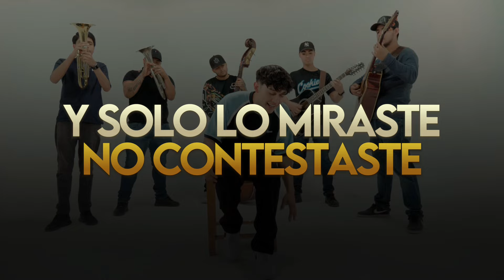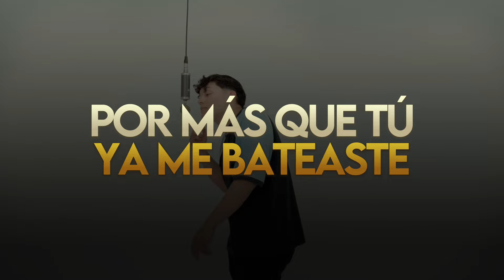(LETRA) LOCO INSISTENTE - Grupo Lujo (Lyric Video)